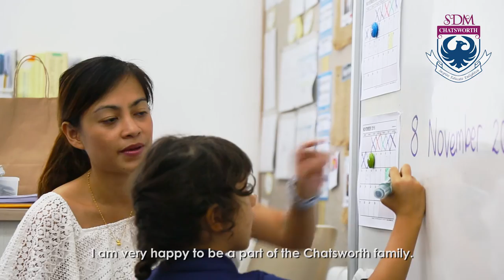SDM-Chatsworth International Kindergarten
Introducing a new standard in Early Childhood Education.
Coming to Hong Kong September 2017. Now accepting applications.